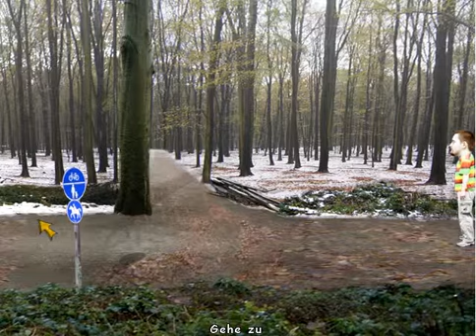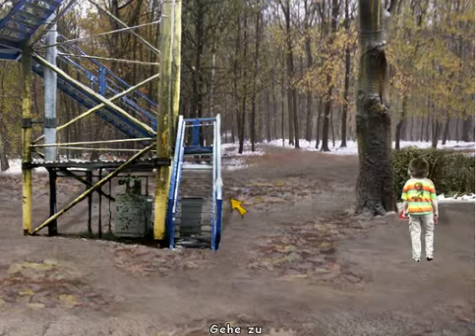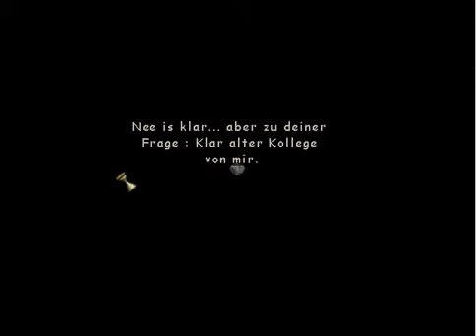Let's Play Alühn (GERMAN) Part 18: Der Antrieb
Beinahe 'auf Anhieb' bauen wir uns den Antrieb für unsere Rakete.